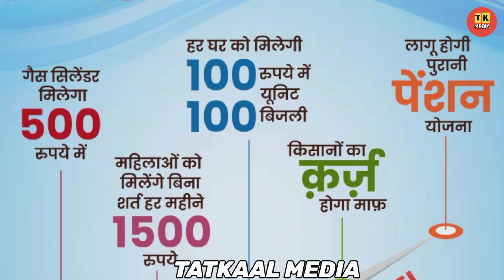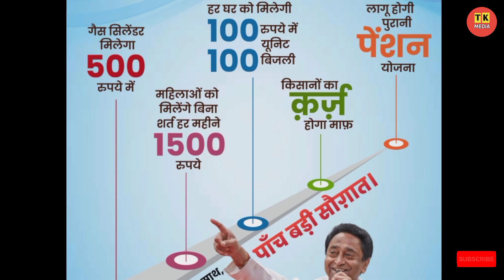Karnataka Election के बाद Madhyapradesh में Congress ने किया 5 वादों की बरसात | BJP की हालत गंभीर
Video Description:
After the Karnataka Election, Congress has given 5 guarantees  to the people in Madhya Pradesh.
Congress leader Kamal Nath made a promise to the public
BJP's condition is bad.